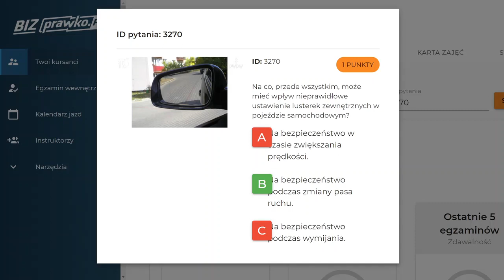Na co, przede wszystkim, może mieć wpływ nieprawidłowe ustawienie lusterek zewnętrznych w (3270)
Na co, przede wszystkim, może mieć wpływ nieprawidłowe ustawienie lusterek zewnętrznych w pojeździe samochodowym?

00:00  treść pytania
00:08 odpowiedź